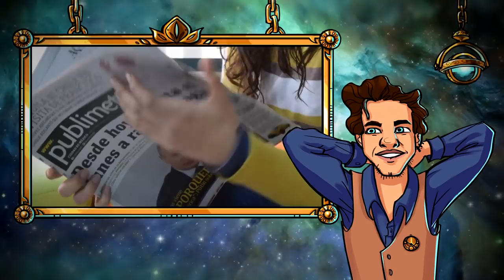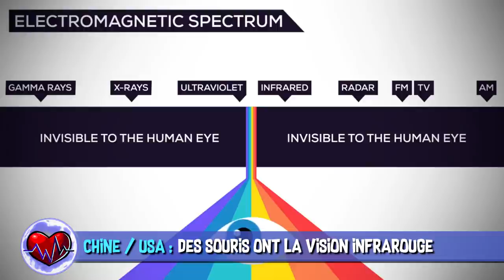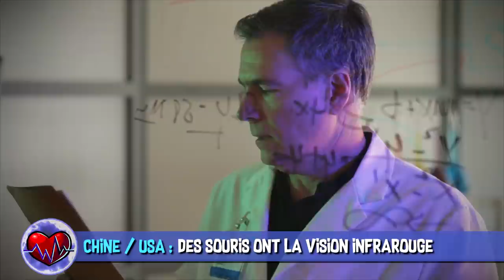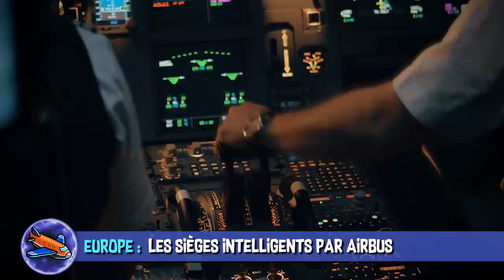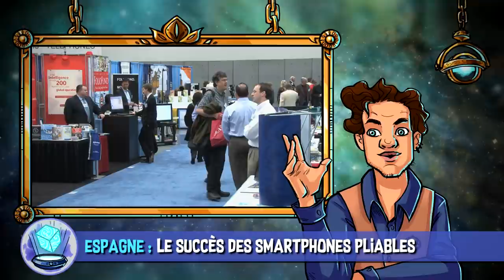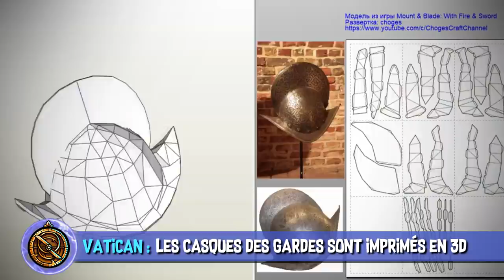Progrès de l’Hyperloop, smartphones pliables & souris nyctalopes - AstroNews #14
L’Astrolabe vous présente les dernières actualités Sciences et High-Tech décortiquées en vidéo. Entre le tunnel Hyperloop et les sièges intelligent d’Airbus quelle info rendra vos voyages le plus confortable ?

 SOURCES :
États-Unis : Des chercheurs donnent la vision infrarouge à des souris, une technologie bientôt accessible aux humains ?

Europe : Airbus travaille sur la conception de sièges d’avion intelligents.

Australie : Des scientifiques ont trouvé un moyen efficace de transformer le dioxyde de carbone en carbone solide.

États-Unis : Un patient traité par radiothérapie provoque une pollution radioactive.

Espagne : Mobile World Congress 2019 : les smartphones pliables sous le feu des projecteurs

Vatican : Les gardes suisses auront désormais des casques imprimés en 3D.

France : Hyperloop Transportation Technologies annonce que son tunnel d'essai de Toulouse est prêt

MUSIQUES DANS L’ORDRE :
♫ Dragon Challenge - Dragon Tamer
♫ Paradigm Shift - Gavin Luke
♫ Aviation Time Lapse - Inspiring Background Music
♫ Hunger, Thirst - Johannes Bornlöf
♫ Dead Air - Martin Klem
♫ GEMAfrei  - Neutral Corporate Timelapse Background
♫ Igloo - Ballpoint
♫ Skyfall 3 - Johannes Bornlöf
♫ Valley Of Drakes - Dragon Tamer

✦ Daredevil - Saison 1 Episode 1 (2015)
✦ Ghost Rider - Mark Steven Johnson (2007)
✦ Justice League - Zack Snyder (2017)
✦ Doctor Strange - Scott Derrickson (2016)

Réalisation & voix off : Poisson Fécond
Illustrations : Laetitia MEYNIER
Script & montage : Constance BUNIAZET